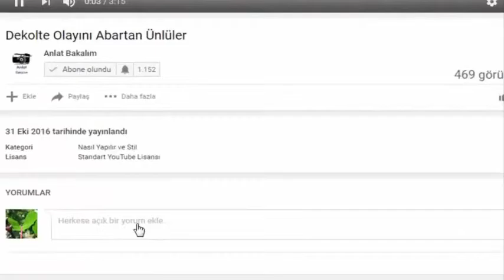C.Ronaldo Futbolcuların Araba Koleksiyonu 2017